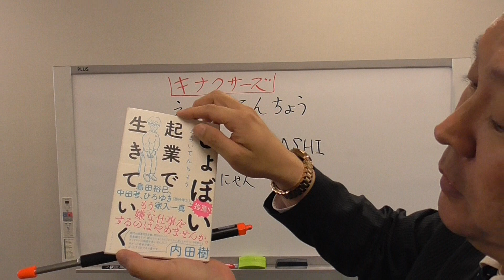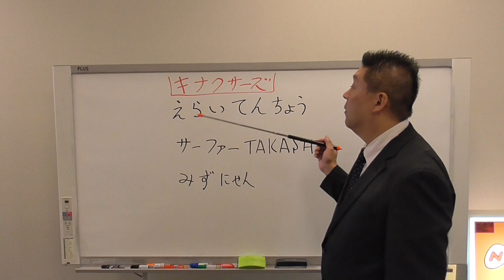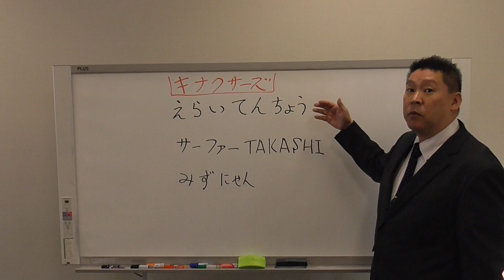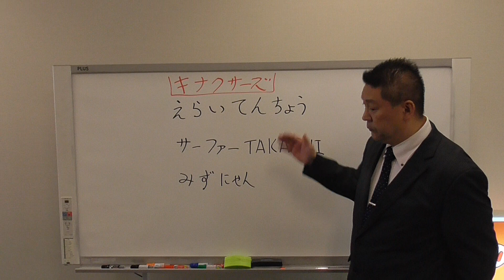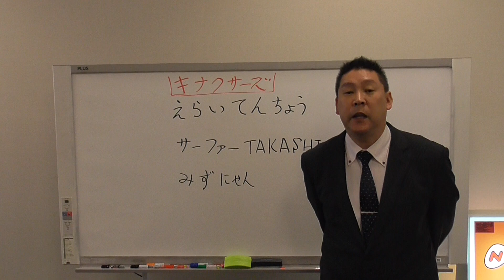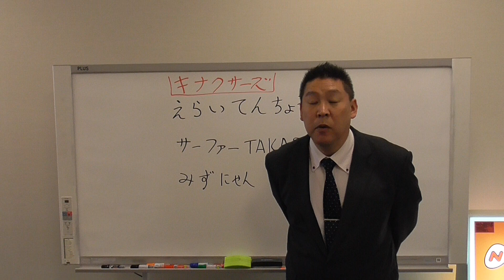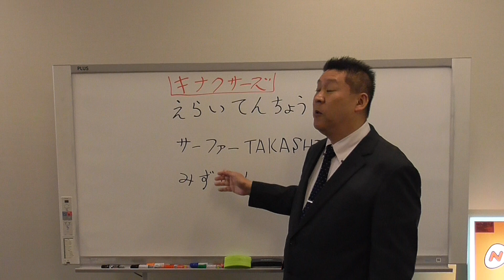キナクサーズの【えらてん】【サーファーＴＡＫＡＳＨＩ】【みずにゃん】り相手は金輪際しません。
埼玉県【朝霞市】と【上尾市】の市議会議員選挙
【告示日１１月２４日・投票日１２月１日】
【朝霞市】は【原田きみなり】【上尾市】は【佐藤えりぃ】
元国会議員で政党党首YouTuber
なまえ　立花孝志
おとし　【５２才】
血液型　えーーー
性別　　漢
生き方　傾奇者（かぶきもの）
性格　　ちょっぴりお茶目で甘えん坊（正義感の塊）
ＵＦＯ→信じてる
２０１９年10月10日まで国会議員やっていました。
YouTuberでもあります。
【１１月のＮＨＫから国民を守る党の市議会議員選挙予定】
２４日埼玉県・朝霞市【原田　きみなり】
２４日埼玉県・上尾市【佐藤　えりい】
ＮＨＫから国民を守る党のユーチューブチャンネル→

１.ゆうちょ銀行　記号14070　番号8448861
２.三菱ＵＦＪ銀行　堺支店　普通預金　0091679
３.三井住友銀行　浜寺支店　普通預金　1523308

２０１５年４月　船橋議会議員選挙で当選
２０１６年７月　船橋市議会議員を辞めて、東京都知事選挙に立候補、ＮＨＫの政見放送で【NHKをぶっこわす！】と９回訴えました。
２０１７年１１月　葛飾区議会議員に当選
２０１９年５月　葛飾区議会議員を辞めて、大阪府堺市長選挙に立候補
２０１９年７月の参議院選挙【全国比例】で当選。
２０１９年１０月参議院議員を失職【参議院選挙出馬により】